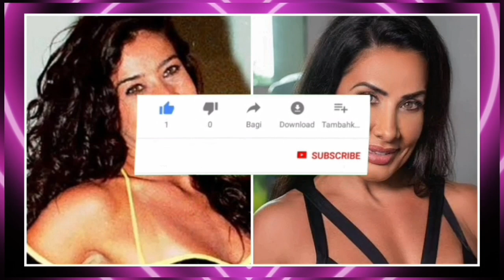ANTES E DEPOIS DE MUSAS DOS ANOS 80 E 90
Olá, tudo bem? esse é o canal Memória &Saudade. aqui você vai ver um Antes e Agora de seus artistas favoritos. No vídeo atualizado de Antes e Depois de musas dos anos 80 e 90.